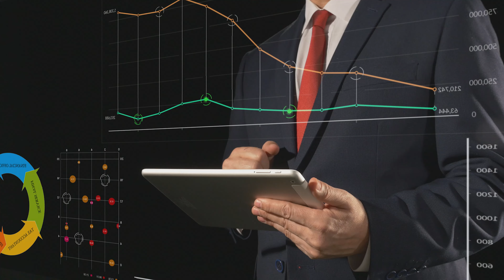This is How Justin Waller REALLY GOT RICH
In this video segment from The Victory Talk show featuring guest Justin Waller (@jwaller ), Brandon Carter and Justin delve into Justin's money management and investment strategies that have contributed to his wealth accumulation over the years. They also briefly talk about the myth surrounding passive income, arguing that there's no truly passive approach to income. Justin talks about his personal mantra: every day for him is like a Tuesday, showcasing his enthusiasm for making every single day a productive workday. Make sure to watch this short video as the amount of value you will gain from it, MIGHT save you years in life!

Justin Waller's YouTube Channel:  @JWALLER

0:00 intro
0:10 Justin’s money secrets
0:35 business vs passive income
1:50 “every day is Tuesday”
2:30 Brandon’s hack for the best ideas
3:00 Why Justin loves mornings
4:10 the first time Justin made $1,000,000